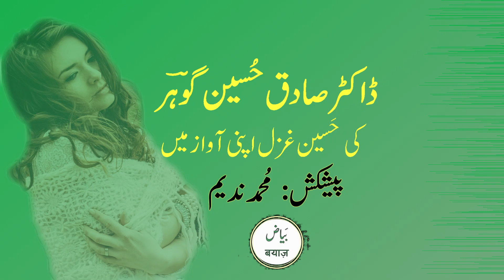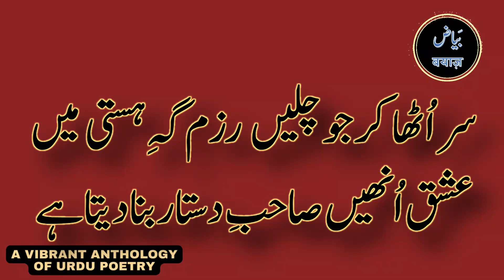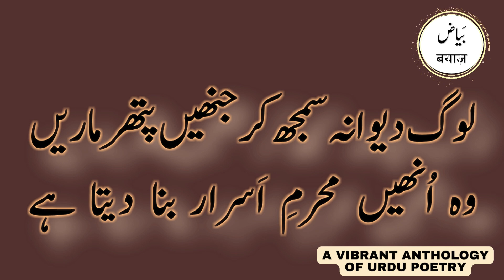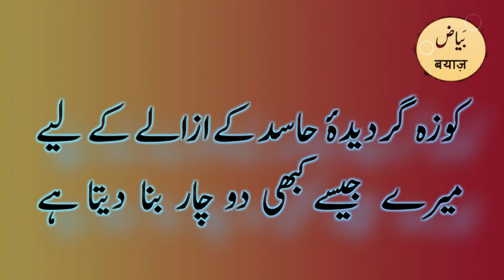صادق حسین گوہر | سر سے پاؤں تلک انکار بنا دیتا ہے | غزل | کلامِ شاعر بزبانِ شاعر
Dr.Sadiq Hussain Goher
ڈاکٹر صادق حسین گوہر؛ پیدائش جھنگ ،پنجاب پاکستان
Born : Jhang, Punjab Pakistan
Retired  as Chairman, Department of Urdu, Government, Post Graduate College Jhang on 11th April,2017
Living a retired,isolated life at Chak Koriana, Janubi, Jhang

Collections of Poetry

 1-Nakhl e Aagahi (Ghazal)
2- Ashk e FarozaN (Ghazal)
 Text of Dr.Sadiq Hussain Goher's Ghazal :-

سر سے پاؤں تلک انکار بنا دیتا ہے
جس کو چاہے اسے جی دار بنا دیتا ہے

جس کو چاہے اسے بے دخل کرے پل بھر میں
جس کو چاہے اسے مختار بنا دیتا ہے

معرکے اتنے بھی ہوتے نہیں مشکل یارو
مردِ بے حوصلہ دشوار بنا دیتا ہے

سر اٹھا کر جو چلیں رزم گہِ ہستی میں
عشق انھیں صاحبِ دستار بنا دیتا ہے

لوگ دیوانہ سمجھ کر جنھیں پتھر ماریں
وہ انھیں محرمِ اسرار بنا دیتا ہے

ناتواں ناقوں پہ ہوتے ہیں کچھ ایسے بھی سوار
وہ جنھیں قافلہ سالار بنا دیتا ہے

میں تری ندرتِ ایجاد کے صدقے یارب
خاک سے عارض و رخسار بنا دیتا ہے

کوزہ گر دیدۂ حاسد کے ازالے کے لیے
میرے جیسے کبھی دو چار بنا دیتا ہے

گوہرِ اشک سے کرتا ہے فقیروں کو غنی
اور پھر اپنا خریدار بنا دیتا ہے

Voice and Ghazal: Dr. Sadiq Hussain Goher